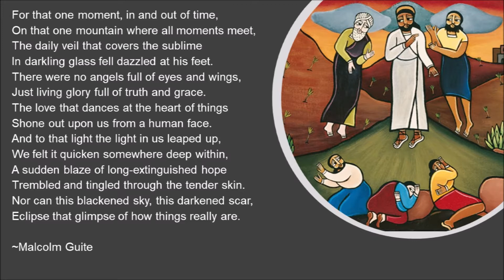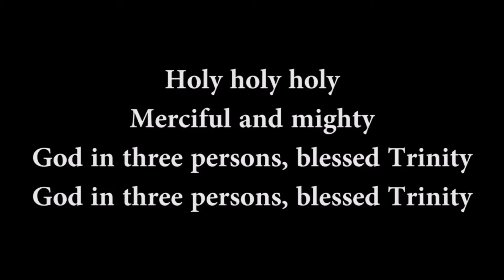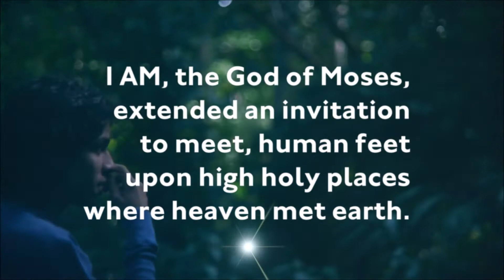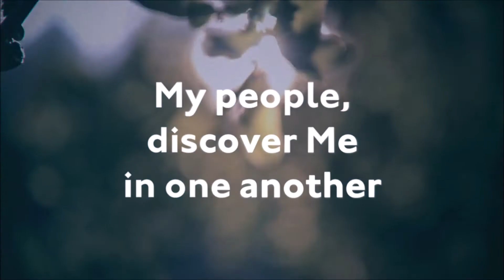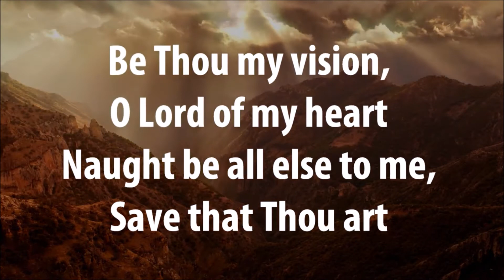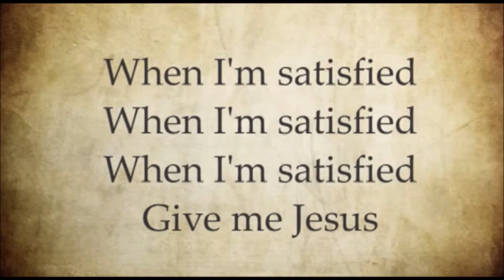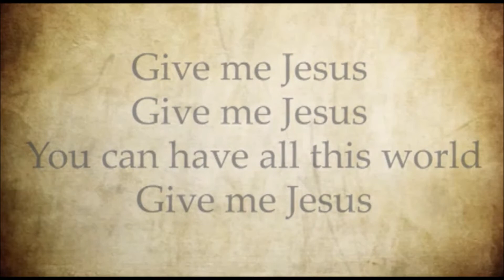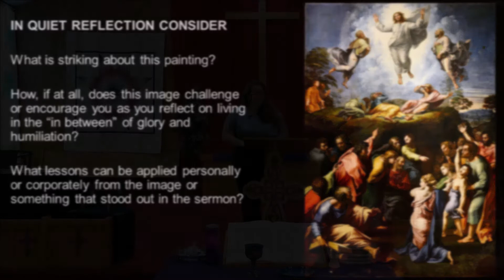Yet We Persist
Second message in our Lenten Virtual Pulpit Swap
"Yet We Persist" from Keitha Ogbogu